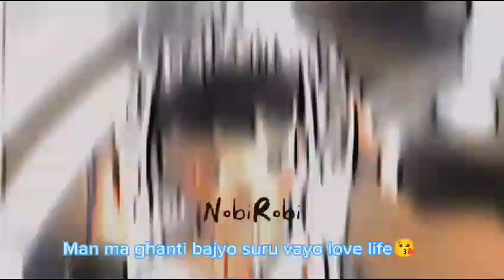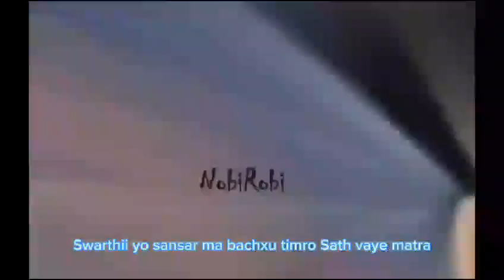जब देखे मैले उसलाई first time ~nepali lyrics song||SUNIL & UJWAL#beautiful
नमस्कार यहाँहरु सम्पूर्णमा‌, हाम्रो यो सानो प्रयासलाई साथ र सपोर्ट गर्दिनुहोला।